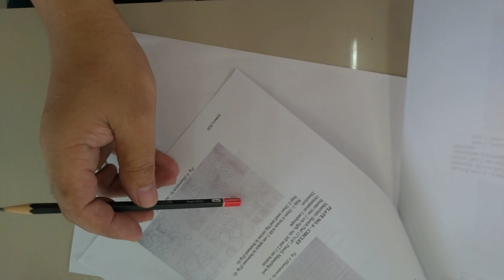How to draw circles, the other way.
Tips on how to draw circles in freehand with a twist.